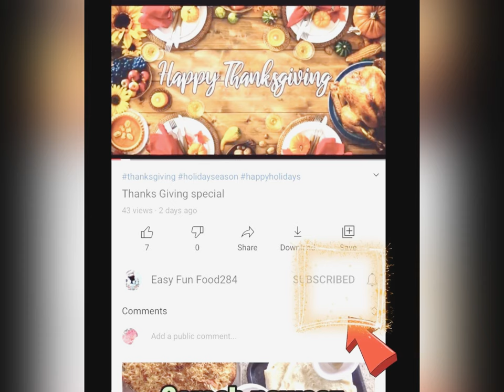Easy 30 min Nargisi kabab#viral